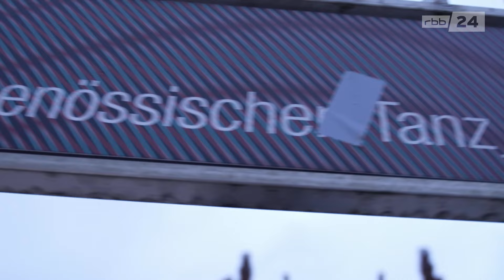Diese Tänzerin kämpft für Inklusion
Die Schottin Claire Cunningham ist eine Ausnahme-Choreografin. In den nächsten fünf Jahren ist die Kämpferin für Inklusion als Professorin für Choreografie, Tanz und Behindert​enkunst am Hochschulübergreifendes Zentrum Tanz. Eine Stelle, die extra für sie geschaffen wurde, um diese besondere Art des Tanzes in Berlin sichtbar zu machen.

Bericht: Marvin Wenzel
Kamera: Kirsten Kofahl
Schnitt: Andrea Schömig